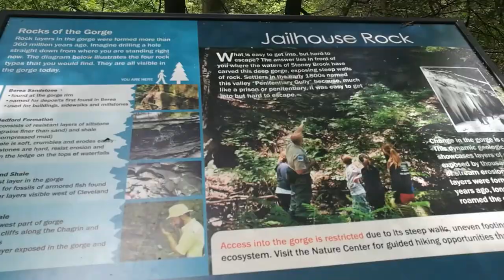Ohio Metro Park-Part 2 / Lhuviedhuvz in America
Hello my Lhuvie's!

This is my first time visiting Ohio Metro Park.  Hope you enjoy it😘